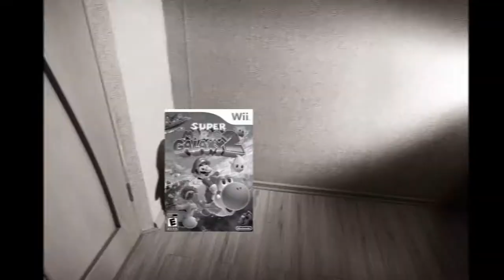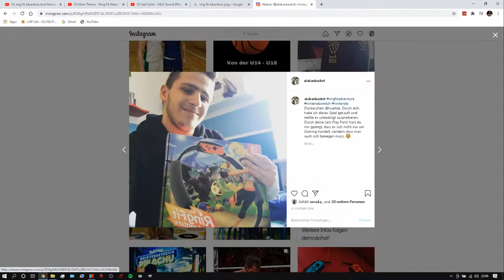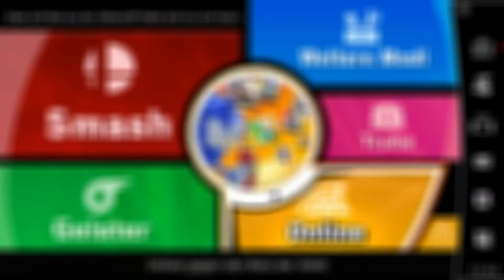Meine Nintendo Switch Favoriten?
In diesem Video spreche ich über meine Lieblingsspiele auf der Nintendo Switch. Dieses Video ist ein komplett anderes Video, aber ich hoffe es gefällt euch trotzdem.

Konsolen:
Nintendo Switch
PlayStation 4
PlayStation 3
Nintendo WiiU
Nintendo GameCube
§ 24 Freie Benutzung: Ein selbständiges Werk, das in freier Benutzung des Werkes eines anderen geschaffen worden ist, darf ohne Zustimmung des Urhebers des benutzten Werkes veröffentlicht und verwertet werden.